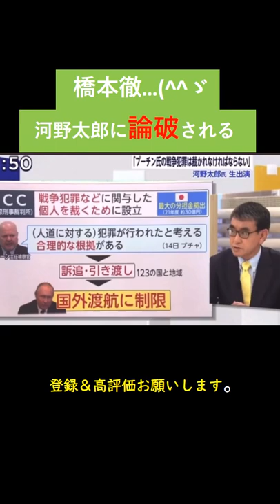橋本徹氏 論破される#shorts